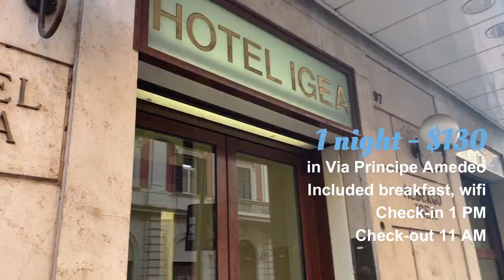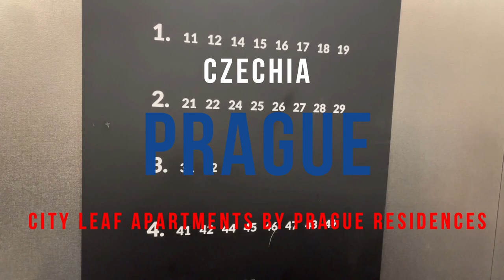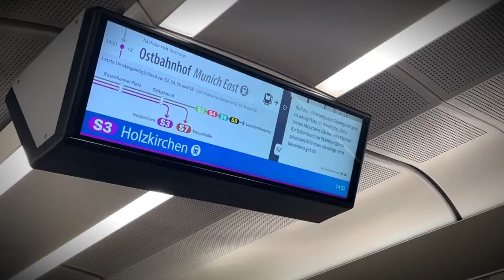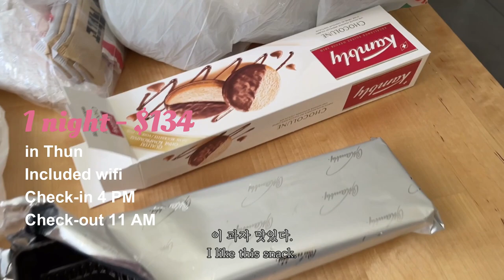유럽자유여행 7곳 호텔 에어비앤비 숙소 솔직후기!!! | Europe Airbnb review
Italy - Roma, Florence, Venezia
Czechia - Prague
Germany - Munich
Switzerland - Thun
France -Paris

유럽자유여행을 계획할 때 걱정반 설렘반이었던 숙소였습니다. 제 후기가 도움이 되었다면 좋겠습니다! 기타 궁금하신 점은 댓글로 남겨주세요~!!